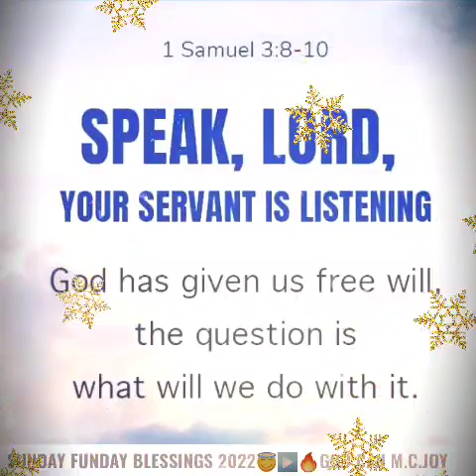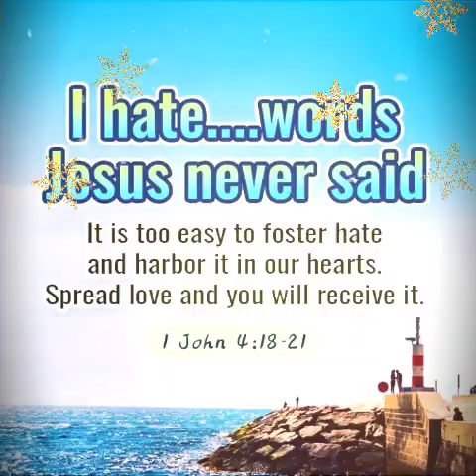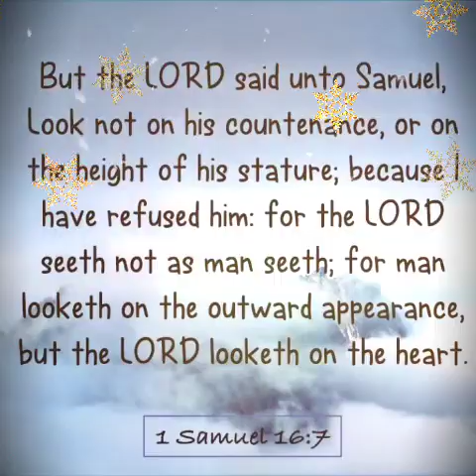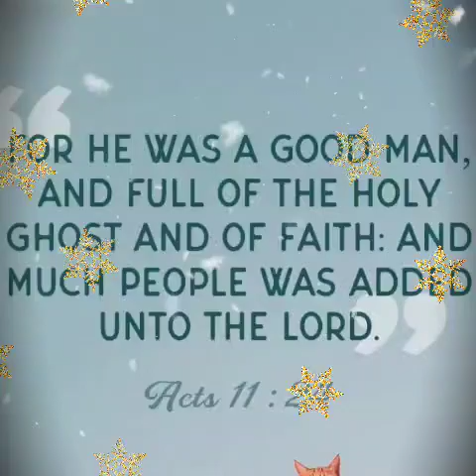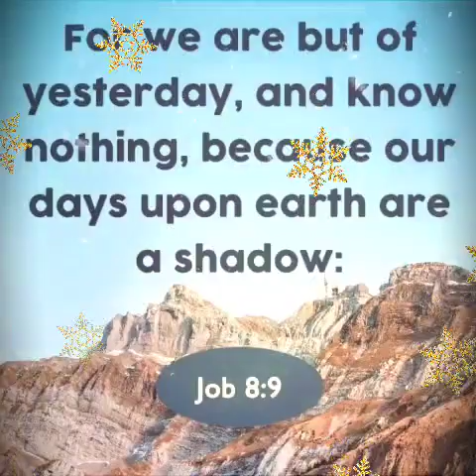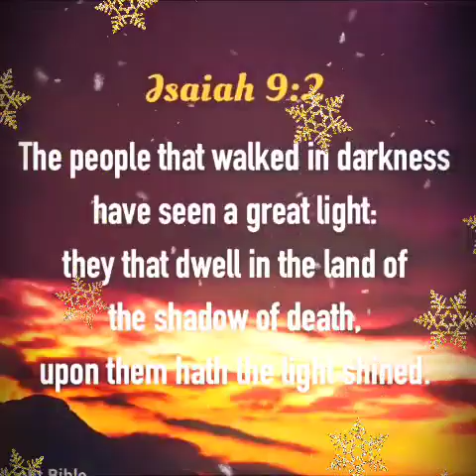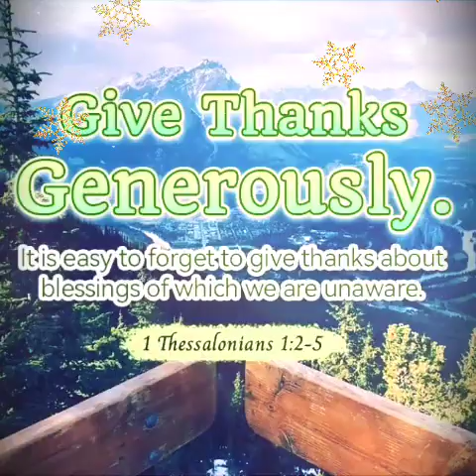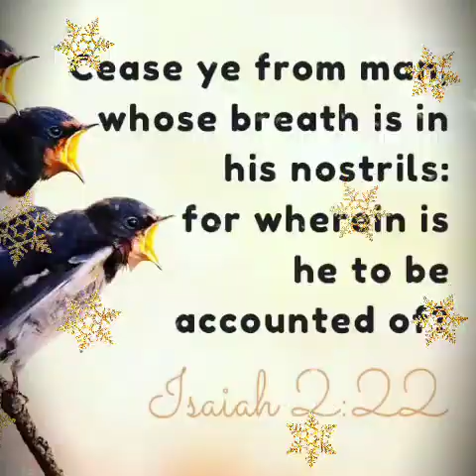SUNDAY FUNDAY 2022 BLESSINGS 🥰🎶👑GOD CAN M.C. JOY 😊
SHARING POSITIVE ENERGY AND BLESSINGS SHALOM SHALAM GOD IS GREAT...JESUS IS KING. WORSHIP IS FREE!LIKE YO WILL.